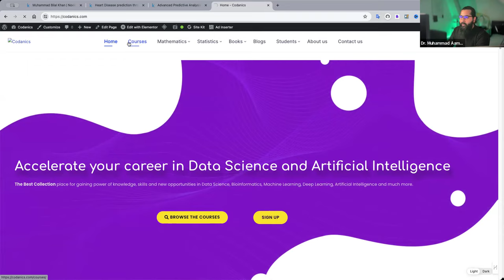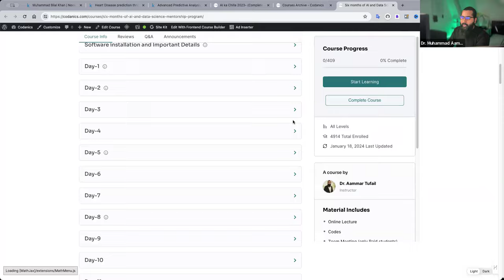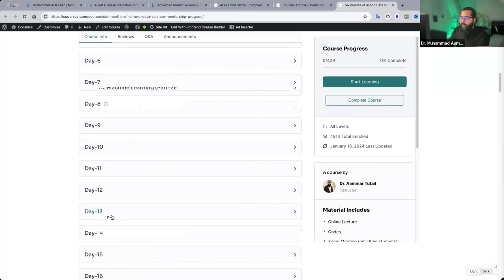Job Ready AI course Complete announcement